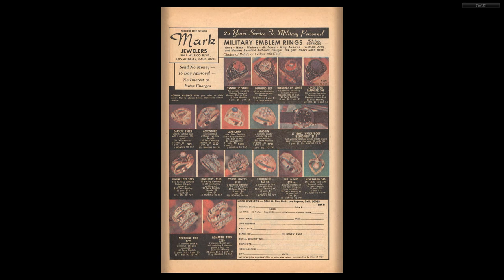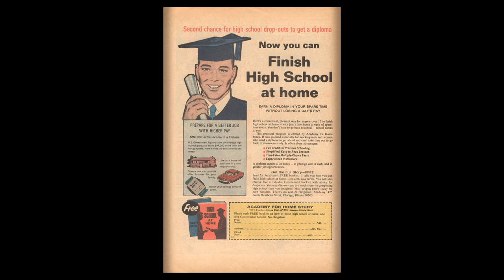Woody Woodpecker Gold Key 119